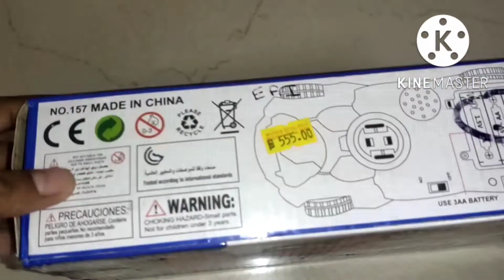Batery car|Robot car 2in1 car||10 real transforming vehicles||Robot car toy||Robot transformers car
Robot car 2in1 car||10 real transforming vehicles||Robot car toy||Robot transformers car||ROBOT CAR